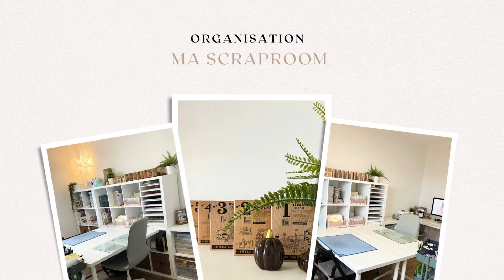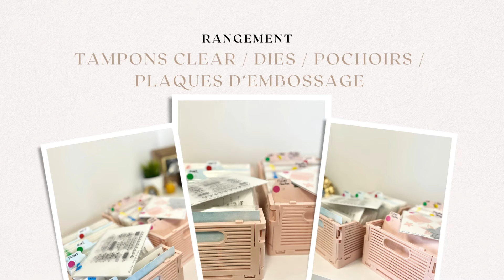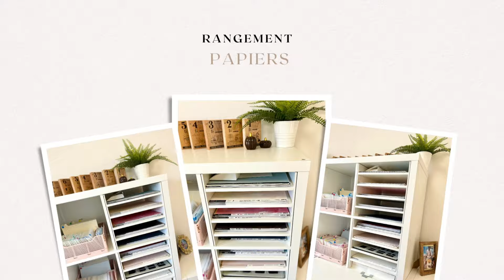[ SCRAPROOM TOUR ] - "ORGANISATION ET RANGEMENT" - par Juliette Scraplife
Coucou tout le monde ! Aujourd'hui je vous présente une vidéo un peu particulière. Je vous dévoile mon espace de scrap et vous dévoile toute mon organisation et mes astuces rangement.

Tout d'abord, mon bureau est 100% de la marque Ikea. J'ai un kallax debout simple (2 colonnes de 4 cases) suivi d'un grand bureau (2 tables fixées sur un grand kallax de 4x4cases), puis un dernier bureau (un kallax allongé de 2 colonnes de 4 cases, sur lequel est fixé un bureau).

★ LES RANGEMENTS UTILISÉS :
☆ Les tampons clears/Dies/pochoirs/plaques d'embossage :

☆ Les papiers :
- Caisson rangement de papiers Kallax

N’hésitez pas à partager toutes vos créations sur les différentes plateformes digitales avec le hashtag fdaddict.

Scrapbisous,

Juliette et toute l’équipe Florilèges Design. 🦋